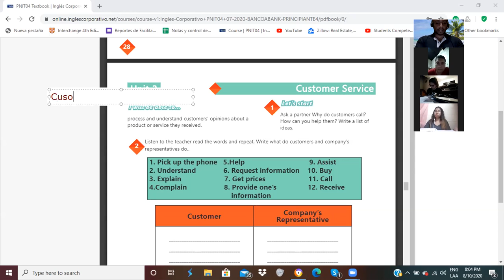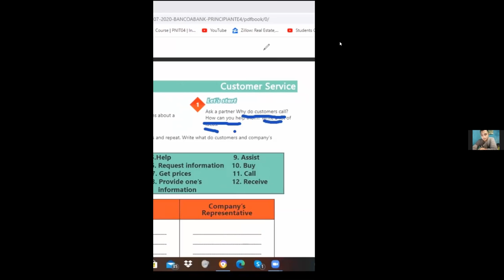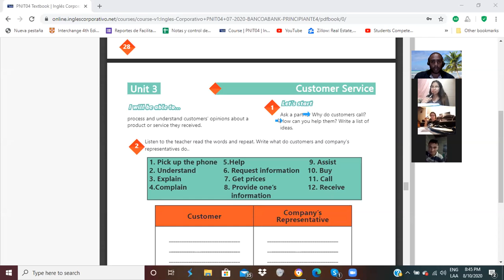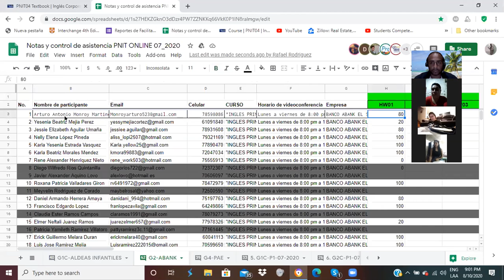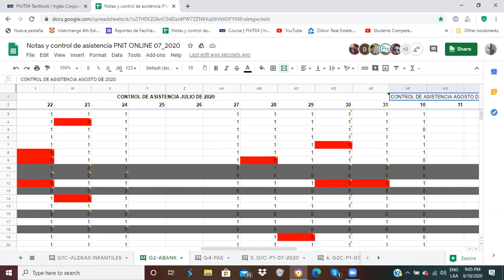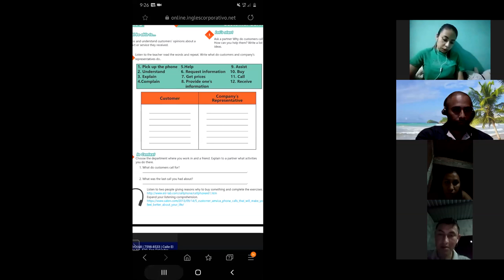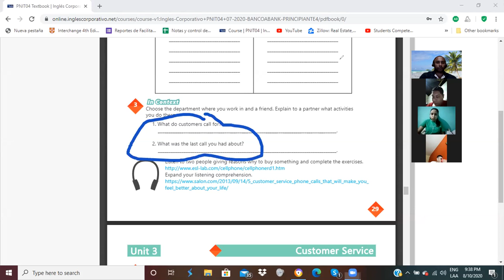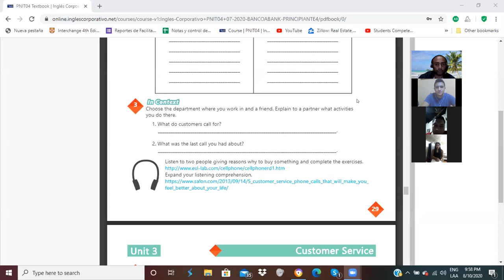Ingles Corporativo-Videoconferencia #11 How to use past of be and simple past affirmative.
Students will be able to express reasons customers call.